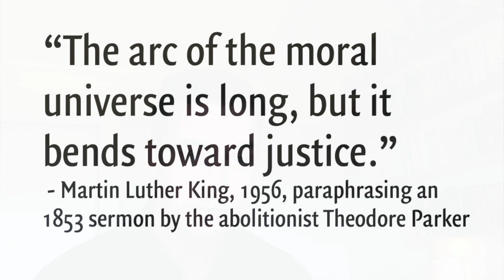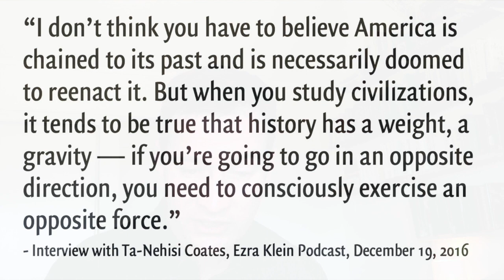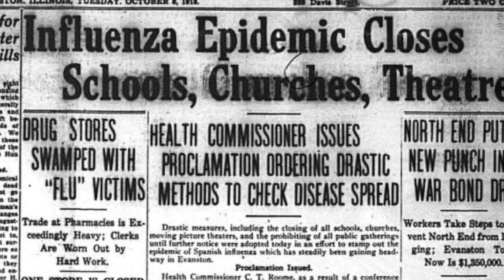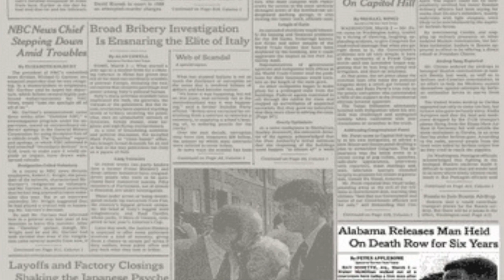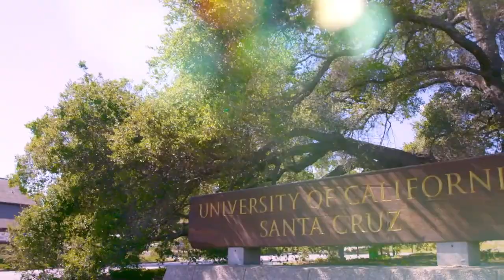2020 UCSC History Department Commencement Celebration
A remote commencement celebration for the UCSC History department's 2020 graduates.